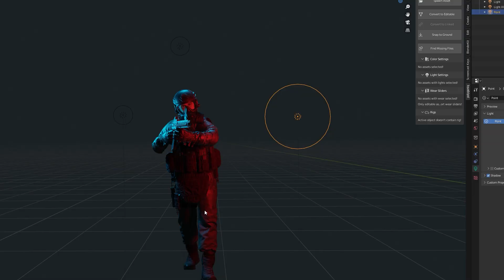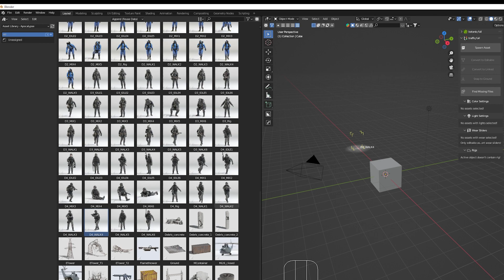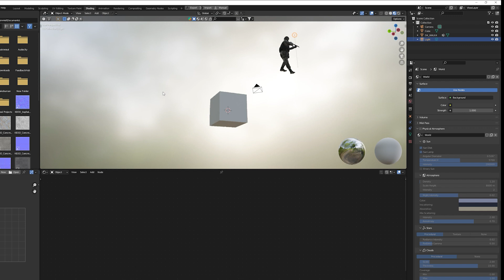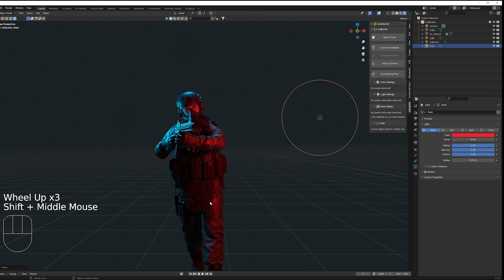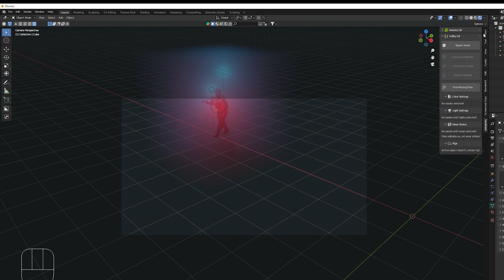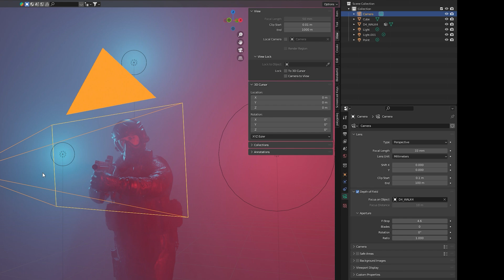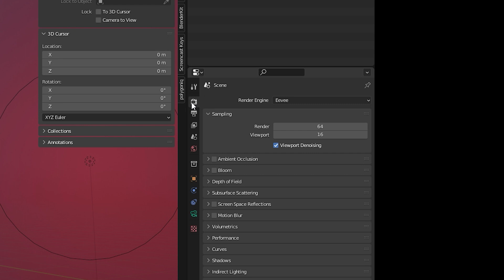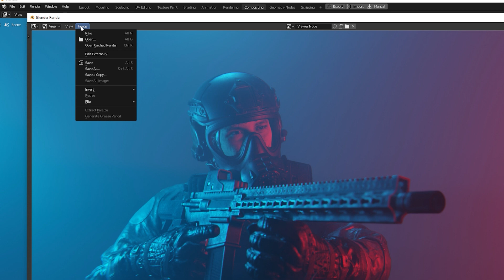Blender beginner tutorial: EASY setup with lights and fog [EEVEE render]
Learn how to import a model into Blender, make a light set up, add fog to the scene and make a render. But that is not all, you will also learn how to use the compositor to add effects to an image after it has been rendered.

This is a Blender beginner tutorial and maybe you already know some of the steps. Feel free to skip to the parts of the tutorial video, that are relevant for you to watch:

0:00 Presentation

0:16 How to import models into blender

1:41 How to add lights to the scene

4:51 How to add fog to the scene

6:12 How to set up the camera

7:50 How to render an image in Blender

8:45 How to improve the render in the Compositor

The soldier used as model in the scene is from a collection by BigMediumSmall called Post Apocalypse:

I also quickly showcase an add-on called Traffiq, that lets you import cars into Blender. You can try it out for free: